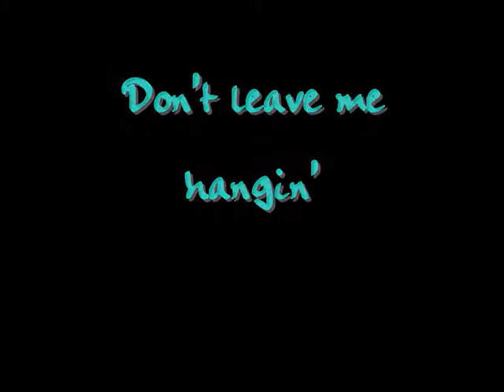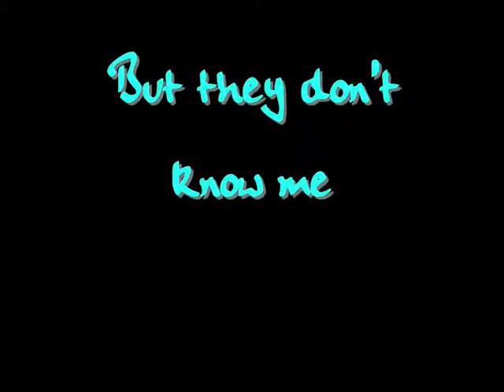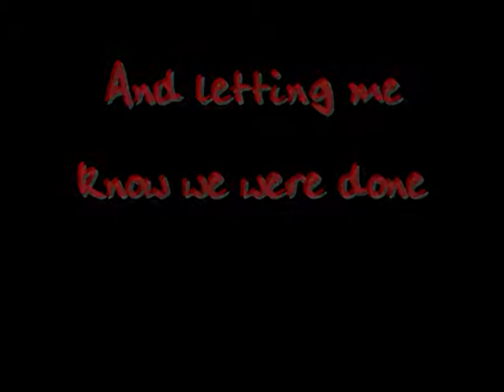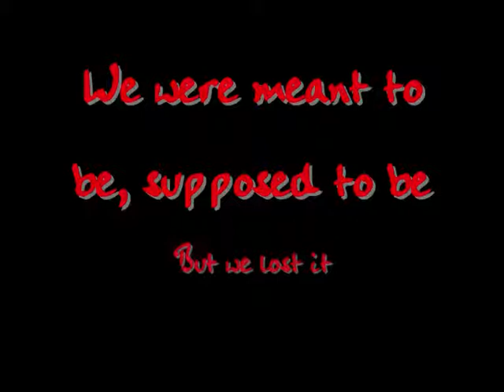Avril Lavigne - Happy Ending (Lyrics)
Dieses Lied sagt echt alles über meinen Ex aus... Liebe macht blind..